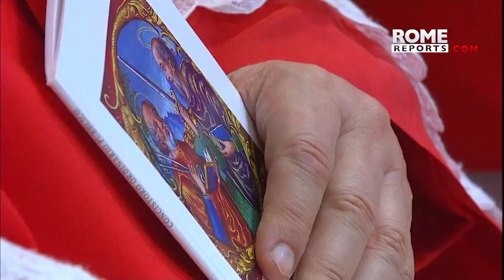Fallece el cardenal Sergio Obeso Rivera. Quedan 119 cardenales